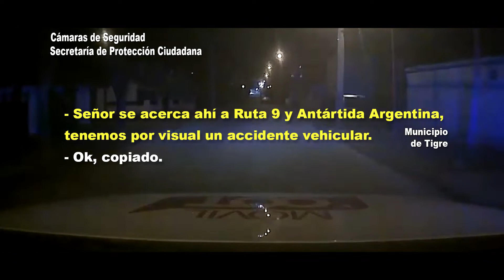La rápida respuesta de COT permitió salvar a una persona atrapada en un vehículo chocado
Las cámaras del Centro de Operaciones Tigre captaron el impacto del automóvil contra un poste, en Av. de los Constituyentes (ex Ruta 9) y Antártida Argentina. El rescate contó con la colaboración de los bomberos voluntarios de General Pacheco y el Sistema de Emergencia Tigre (SET). El conductor y el acompañante están fuera de peligro.